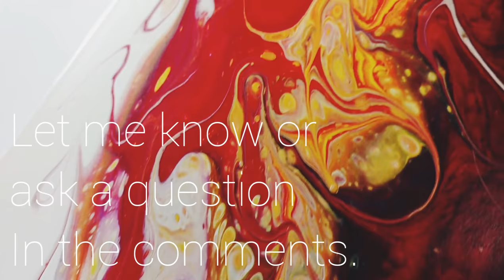🌯Acrylic Pour Demo - Tutorial - "Ingestion Analgesia"-SOLD🌯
Acrylic Pour 43 - How To - Ingestion Analgesia - Live Demo
(Rainy Weather = Poor Lighting. Apologies)
Paint brands, pigments and recipe listed below!
Ingestion Analgesia means pain relief from eating. This painting reminds me of the feeling of fat surging through the blood vessels especially after fasting or healthy eating for a long stint.
I am a full-time artist and instructor. I love sharing my passion and knowledge.
Colors used in this painting:
-Carbon Black
-Metallic Gold (not GOLDEN brand)
-Micaceous Oxide
-Iridescent Silver
-Iridescent Pearl
-Titanium White
Paint Recipe:
Each paint color is mixed with
3x GAC800, 2x Floetrol, 1x paint
This is one of the first paintings with my
NEW AND IMPROVED RECIPE!!
I feel the paint was a bit too thin when it was 4x : 2x : 1x.
Golden Fluid Acrylics
GAC 800
Wooden Panels
Liquid Art Panel
Washing Machine Pan
Dowel Rods
Plastic Mixer/Spreader
Craft Sticks
Medicine Cups
Paint Storage Cups
Butane Culinary Torch
Butane Fuel
Mixing Cups